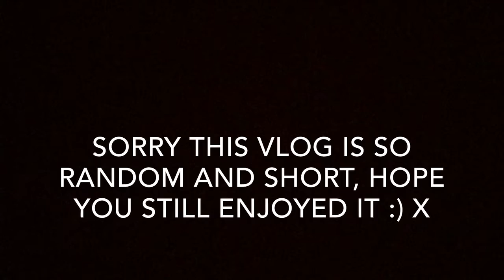BUSY DAYS & CRAZY DOGS - WEEKLY VLOG #7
hey guys !

Cya next time  x